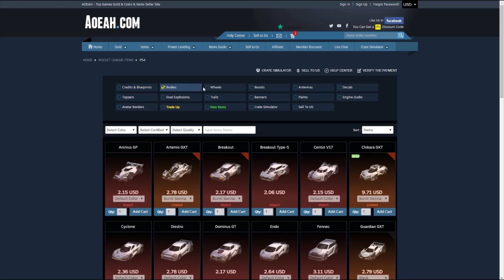EL DIOS DE LOS BUMPEOS ~ ROCKET LEAGUE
Hoy os traigo un par de partidos para que os lo paséis bien y disfruteis de mi compañero, el Dios de los bumpeos.

- - - - - - - - - - - - - - - - - - - - - - - AOEAH - - - - - - - - - - - - - - - - - - - - - - - - - -

Para planos / artículos / créditos baratos de Rocket League, echa un vistazo a

- - - - - - - - - - - - - - - - - - - - - - - OTHERS - - - - - - - - - - - - - - - - - - - - - - - - - -

- - - - - - - - - - - - - - - - - - - - - - - - - - - - - - CANCIONES - - - - - - - - - - - - - - - - - - - - - - - - - - - - -